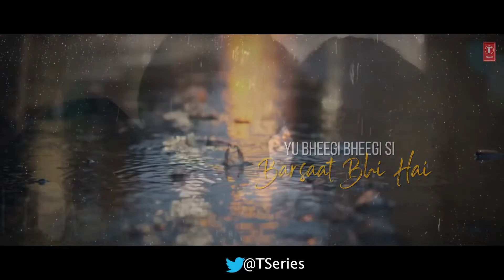Bheegi Bheegi official video| Neha kakkar, Tony Kakkar| Prince Duby | Bhushan Kumar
song - Bheegi Bheegi
Produced & Directed By -. T series